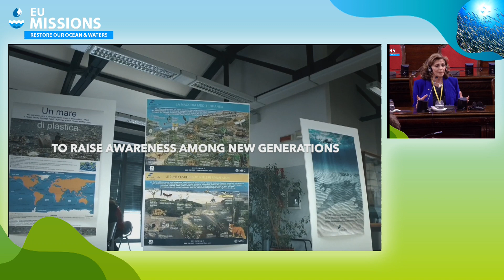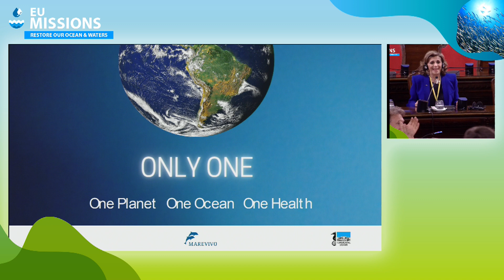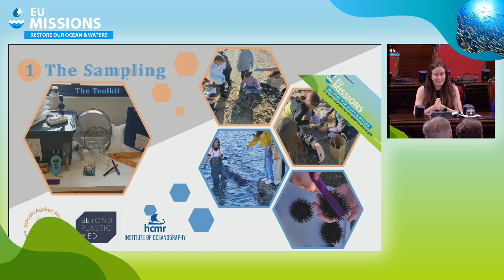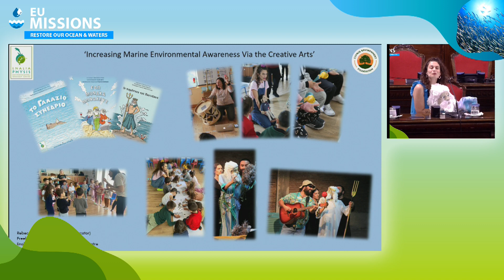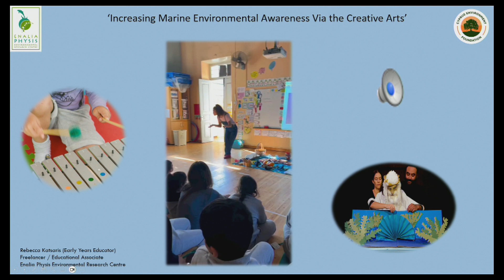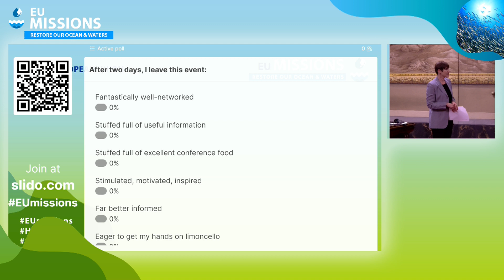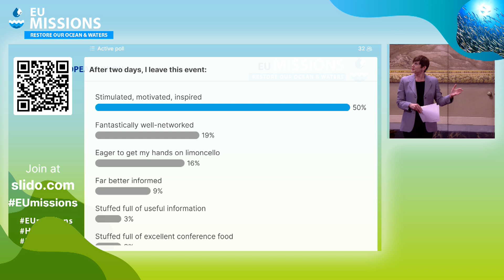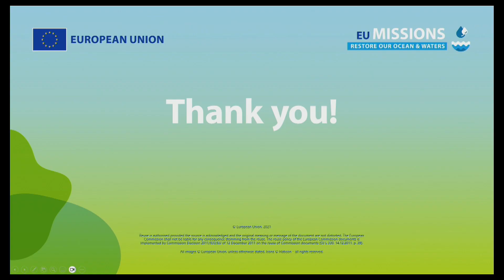The Mediterranean lighthouse in action (Part VI)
Mission "Restore our Ocean and Waters by 2030” conference in Palermo.

Panel with examples of school projects signatories of the Mission Charter
 • Rosalba Giugni, Marevivo
 • Danae Patsiou, “Schools against plastics”, Hellenic Centre for Marine Research
 • Rebecca Katsaris, “Increasing Marine Environment Awareness Via Creative Arts”, Enalia Physis Environmental Research Center •

Celebrating the Blue Champion Schools in collaboration with the Italian Ministry of Education and with the participation of schools

Conclusion
 • Tonino Picula, Member of the European Parliament, Chair of SEARICA
 • Maria Cristina Pedicchio, Mission Board Member